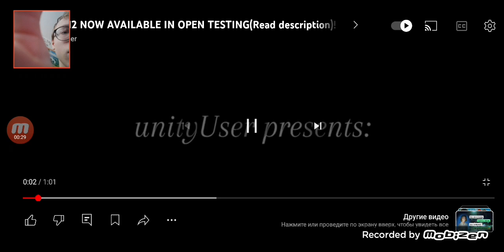Granny 2 Multiplayer трейлер